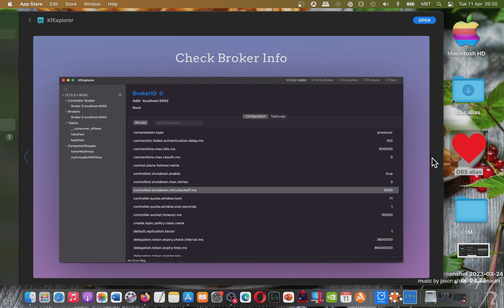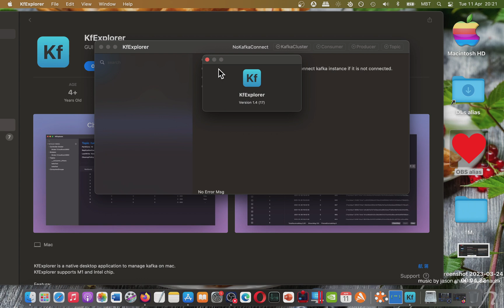KfExplorer Mac App Store (Basic Overview)